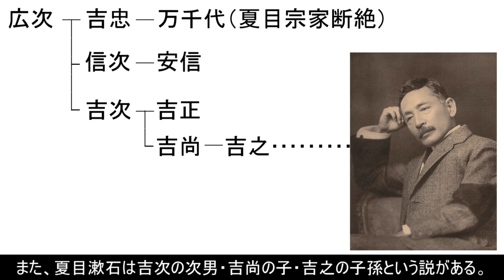夏目広次・本多忠真の子孫はどうなる？【どうする家康】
どうする家康に登場する三河家臣団、夏目広次・本多忠真の子孫についてまとめました。

▼音声合成
VOICEVOX:波音リツ（ノーマル）

▼使用画像
Wikipedia

≪PR≫
昔の大河ドラマが見れます👇
Amazon prime＋NHKオンデマンド（葵 徳川三代）

サイトに広告を掲載してお小遣いが稼げる！【A8.net】